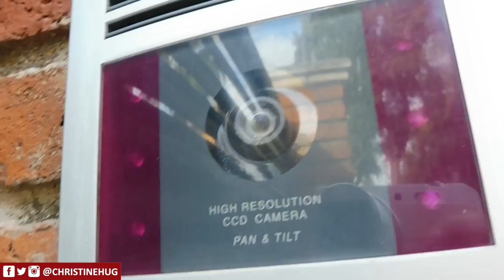RAQUEL SE VUELVE LOCA | Vlogmas ❆ Christmas Hug 7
VLOGMAS del día 3/12/16 Charlo mucho con vosotros, sobre mi dilema con las cámaras, los vlogs y mucho más. Luego me voy a ver a Raquel y nos vamos a Barcelona a casa de Carlota a ver el clásico Barça - Madrid! :D

▶BLOG [ NUEVO POST CADA LUNES!

Editado con Final Cut Pro X
Grabado con:
-Canon 600D
-Canon M3